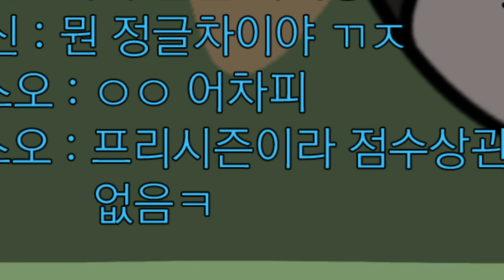[롤 애니메이션] 롤 프리시즌 랭크 특징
아아아라가아라아앍